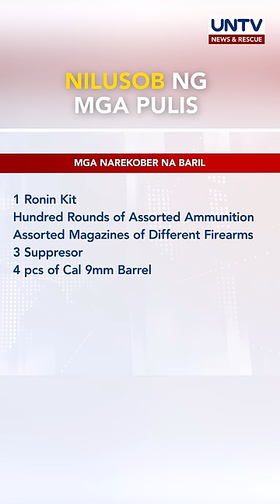High-powered guns, nakumpiska sa condo ng isang Taiwanese sa Makati City